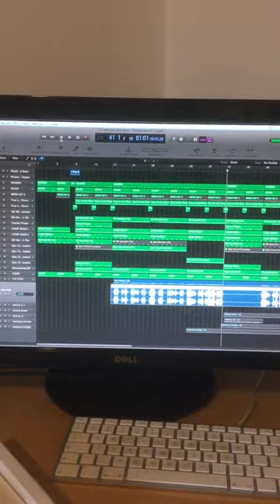Sinestar - New album Work in Progress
Well this is the first of a few vids I'll be posting to track progress on the upcoming third album by Sinestar.
Just a bit of fun to show what goes on behind the scenes and the instruments in use to create stuff :-)